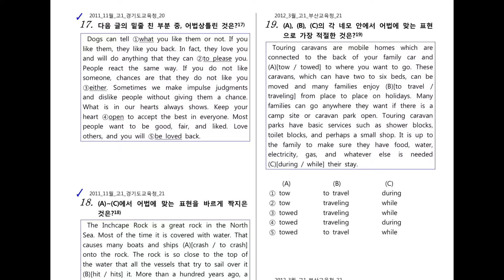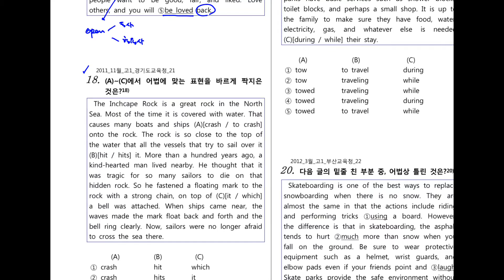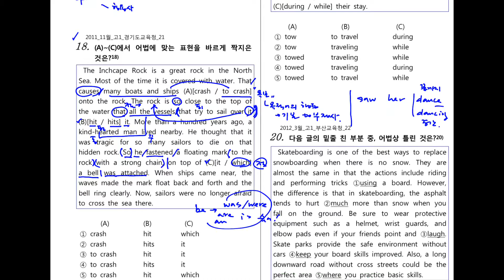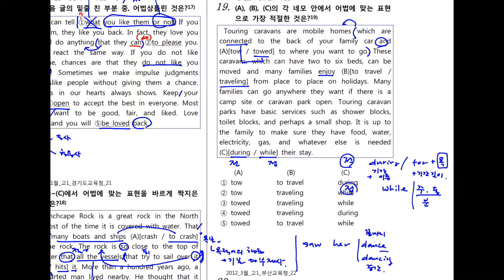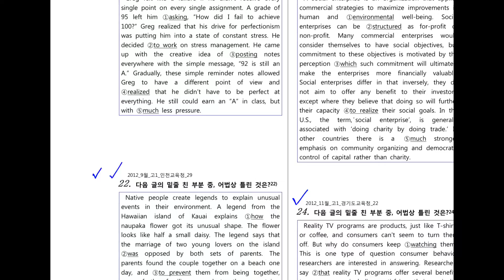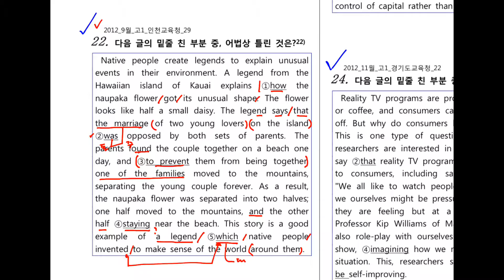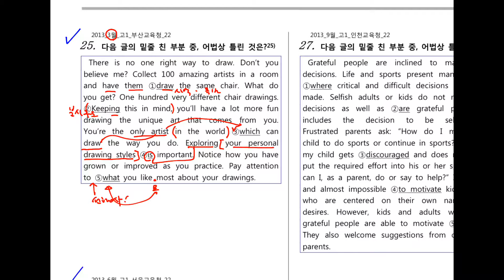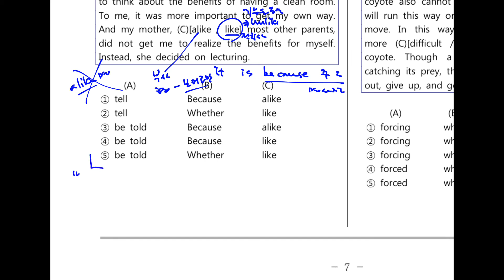고1 어법 기출문제 17~26번 20191024 (목) 수업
2010~2016 고1 모의고사 어법 기출문제 해설입니다. 17~26번